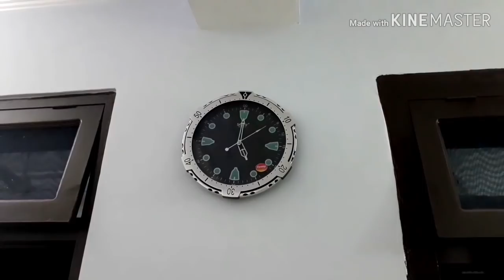🙍🏽‍♀️बस बहुत हो गया..अब एक ना सुनुगी.. इनकी मर्जी नहीं चलेगी.. Himachlivillagelife...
hell everyone...kaise hai aap sab..🙏🙏